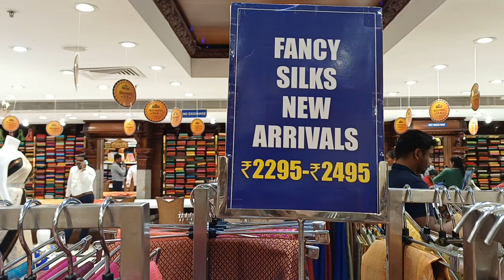Fancy Silk Sarees New Arrival The Chennai Silks Banarasi Silk,Jute Silk & Raw Silk Fancy Sarees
Shop Details:
The Chennai Silks,
T Nagar